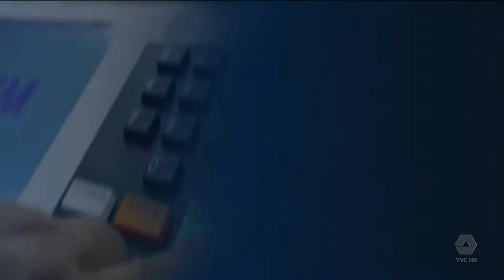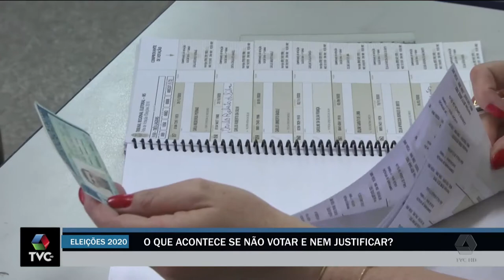O que acontece se não votar e nem justificar?